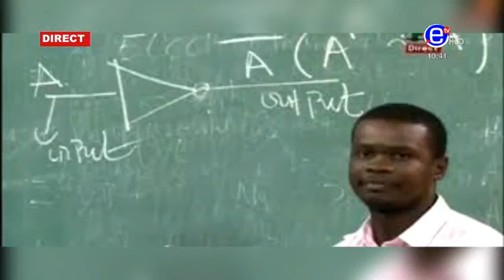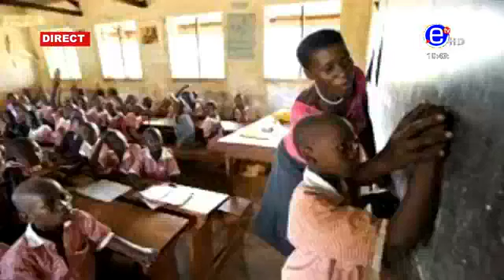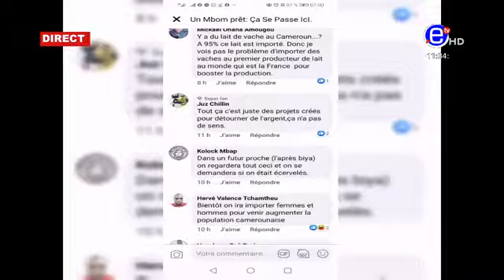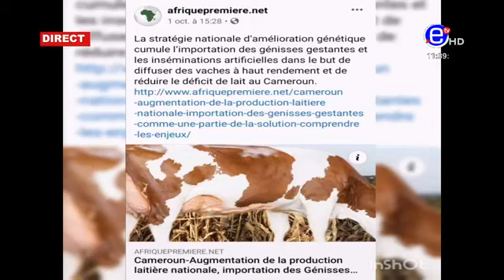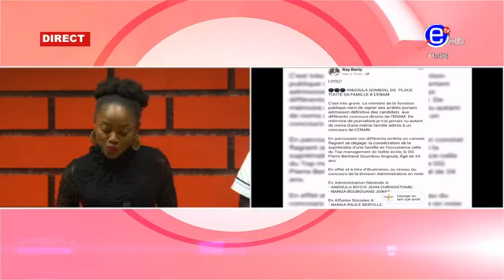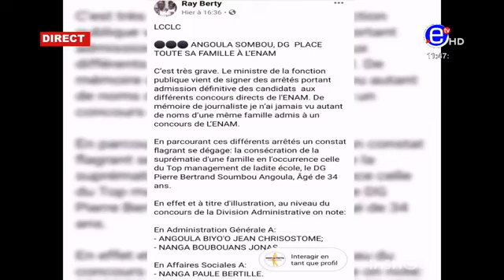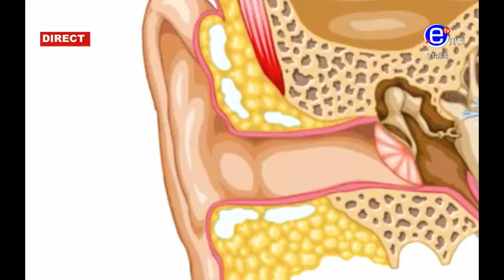10 12 LE ZÉNITH DU MARDI 06 OCTOBRE 2020, ÉQUINOXE TV